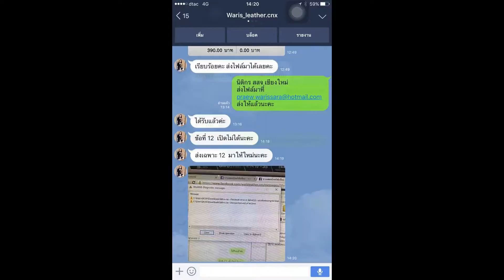Loadแนวข้อสอบ น่ายช่างเทคนิค สำนักงานสาธารณสุขจังหวัดจันทบุรี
- ความรู้เกี่ยวกับสำนักงานสาธารณสุขสำนักงานสาธารณสุขจังหวัดจันทบุรี
- แนวข้อสอบเกี่ยวกับการใช้คอมพิวเตอร์ Microsoft Office
- ความรู้เกี่ยวคอมพิวเตอร์
- ความรู้เกี่ยวกับงานด้านเทคนิค
- แนวข้อสอบความรู้พื้นฐานเกี่ยวกับช่างเทคนิค
- แนวข้อสอบการบำรุงรักษา ซ่อมแก้ไข